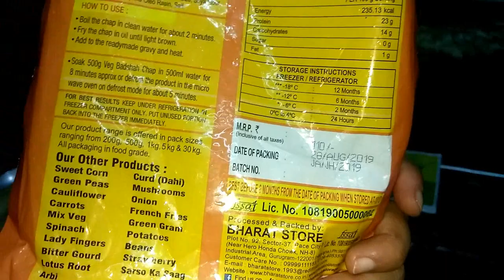तो हो गयी मेरी करवा चौथ की पूरी तैयारी 💁‍♀️, देखना नहीं चाहोगे क्या क्या लिया मैंने 😺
तो हो गयी मेरी करवा चौथ की पूरी तैयारी , देखना नहीं चाहोगे क्या क्या लिया मैंने | soya chaap recipe